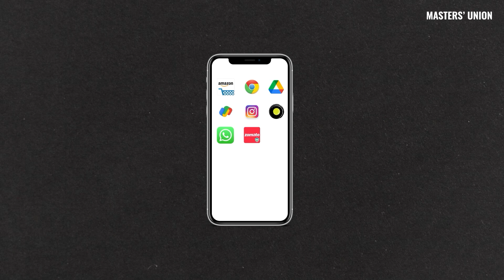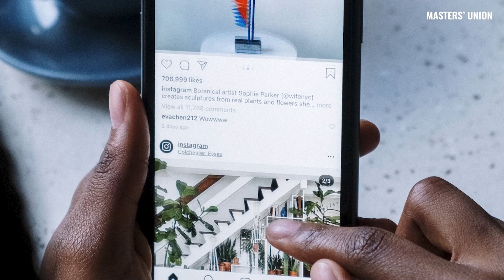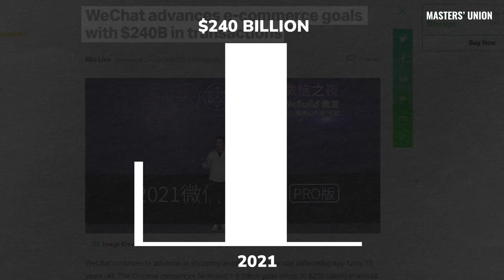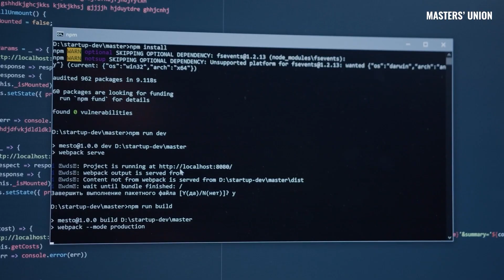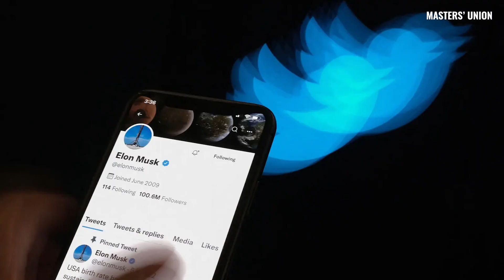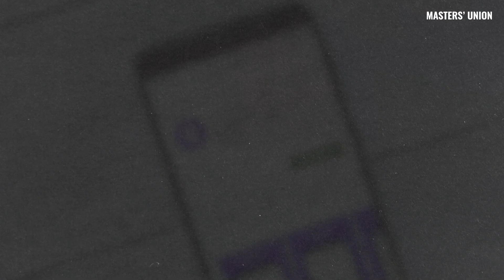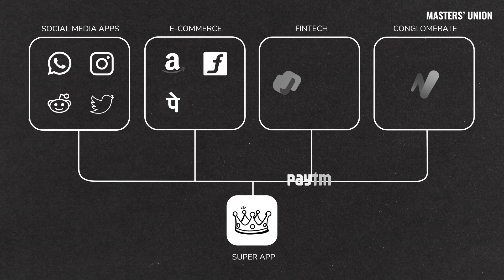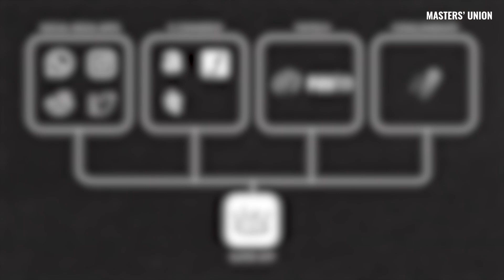Tata versus Paytm, India's New Super App Battle | A Live Action Case Study by Masters' Union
Do you have multiple apps on your phone?

Do you like an app with multiple functionalities?

An umbrella for thousands, a super app carries numerous functions within one. For a generation that prioritises mobile devices and is careful about data security, a super app becomes the Internet gateway.

This live-action case study on the Super Apps business model and its viability in India by Masters' Union is the first of its kind in an Indian B-school, wherein we analyse the fundamentals of super apps and break it down to its core.

Can super apps make a mark in the Indian market?

Who will win the battle of the super app?

The top five comments with the most likes in the next 24 hours will receive an Amazon gift card worth Rs. 1000

00:00 - 02:14 - Introduction
02:15 - 03:06 - What is a super app?
03:07 - 04:27 - The origins of the first super app: WeChat
04:28 - 05:24 - Why did super app thrive in some parts of the world
05:25 - 06:12 - Competitive landscape for super apps in India
06:13 - 07:22 - SWOT analysis of social media apps
07:23 - 08:41 - SWOT analysis of eCommerce apps
08:43 - 10:00 - SWOT analysis of Fintech apps: Paytm
10:01 - 11:34 - SWOT analysis of Conglomerates: TATA Neu
11:35 - 12:13 - Who are the best players?